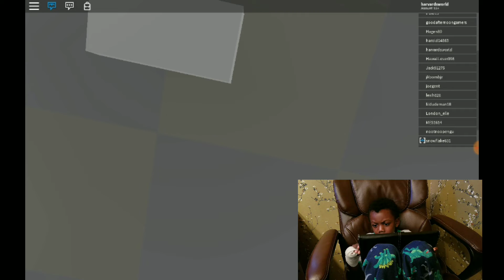ROBLOX.... Broke My Pinky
Harvard takes a chance and tries to survive a couple of games in Roblox.